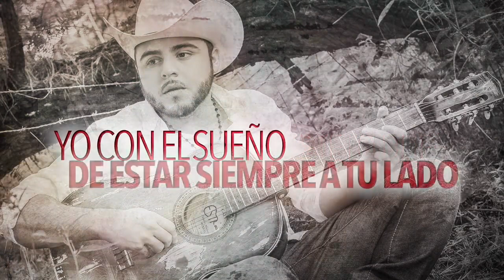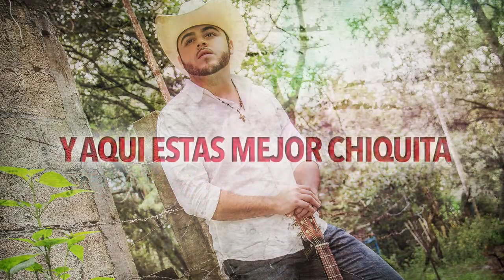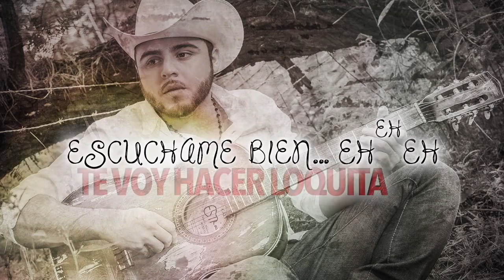Eres Una Niña Version Bachata Gerardo Ortiz